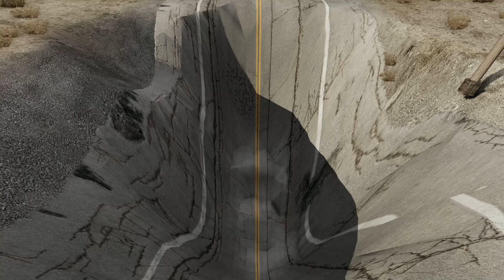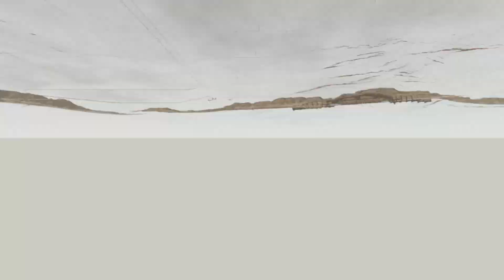Double Flatbed Trailer Truck vs Speedbumps Train vs Cars Beamng.Drive